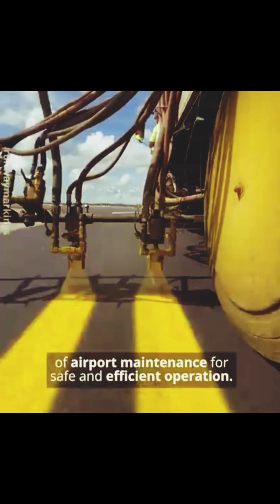How Run Way Are Printing So Easy From This Mechine